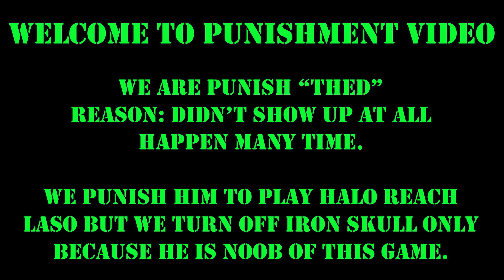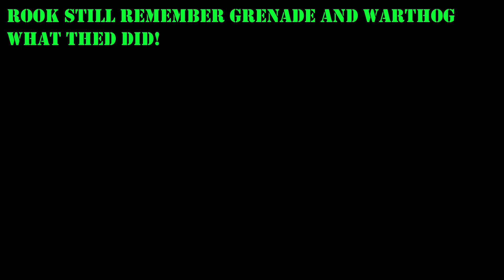Punishing my friends to play halo laso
Here is another misadventure but this is to punish my friends to play Halo laso. This idea was Jwolf how we punish him.